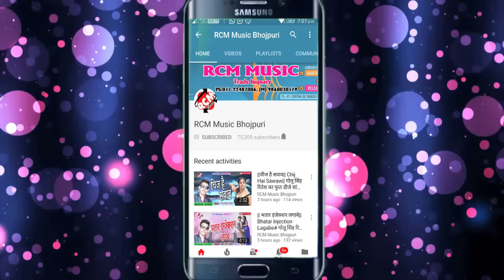|| हमरो जवानी बरफ लेखा गले लागल || D K RAJA का 2019 का फुल रोमांटिक वीडियो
Title:  Hamaro Jawani Barf Lekha Gale Lagal
Singer: D K RAJA
Lable: RCM Music
Lyrics: D K RAJA
Video Director: D K RAJA
DOP: